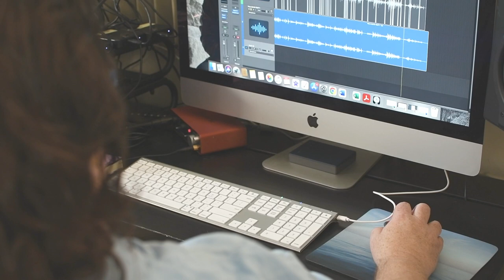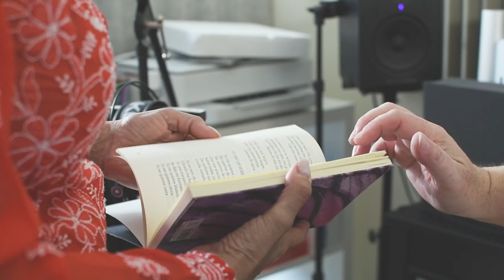Vestida de Mar - Jose Luis de la Paz / Gema Corredera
Vestida de Mar (dressed in waves)
Gema Corredera (voice)
Jose Luis de la Paz (composer-guitar)

This work is fundamentally using the words stemming from Storni’s poetry with the interpretation of a unique Cuban voice of Gema Corredera and the rhythm and fervor of the flamenco guitar of Jose Luis de la Paz. Connecting one an another in unique minimalistic tone and cadence that will enhance the poetry.

Together with a rhythmical flamenco code intertwined with jazz (cuban filin) and afro nuances, the flamenco guitar will become both support and a melodic co-protagonist of the narrative of Gema’s voice, in which emotionality jazz-up with popular music becoming one.